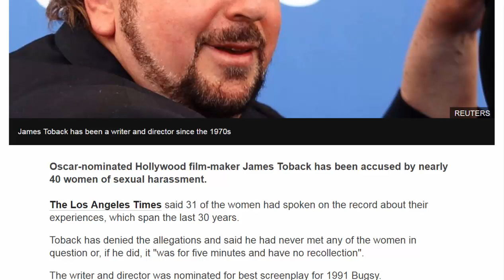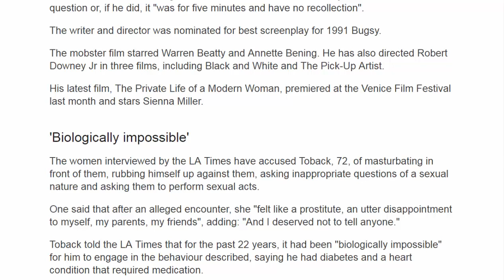American News - Director James Toback accused of sexual harassment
Oscar-nominated Hollywood film-maker James Toback has been accused by nearly 40 women of sexual harassment.
The Los Angeles Times said 31 of the women had spoken on the record about their experiences, which span the last 30 years.
Toback has denied the allegations and said he had never met any of the women in question or, if he did, it "was for five minutes and have no recollection".
The writer and director was nominated for best screenplay for 1991 Bugsy.
The mobster film starred Warren Beatty and Annette Bening. He has also directed Robert Downey Jr in three films, including Black and White and The Pick-Up Artist.
His latest film, The Private Life of a Modern Woman, premiered at the Venice Film Festival last month and stars Sienna Miller.
'Biologically impossible'
The women interviewed by the LA Times have accused Toback, 72, of masturbating in front of them, rubbing himself up against them, asking inappropriate questions of a sexual nature and asking them to perform sexual acts.
One said that after an alleged encounter, she "felt like a prostitute, an utter disappointment to myself, my parents, my friends", adding: "And I deserved not to tell anyone."
Toback told the LA Times that for the past 22 years, it had been "biologically impossible" for him to engage in the behaviour described, saying he had diabetes and a heart condition that required medication.
LA Times writer James Whipp, who broke the story, tweeted that since the story was published on Sunday, the number of women who originally contacted him - 38 - had doubled.